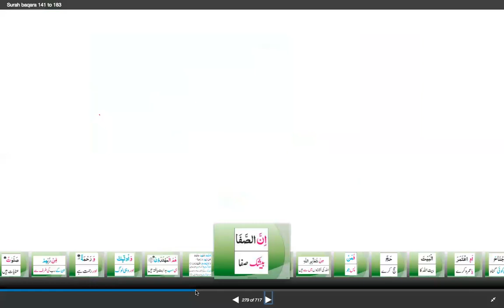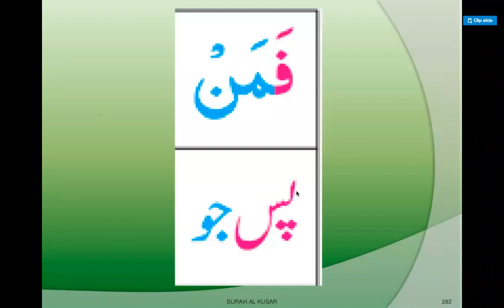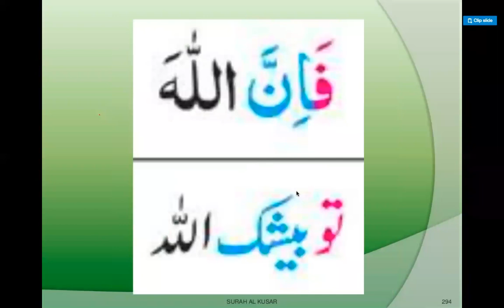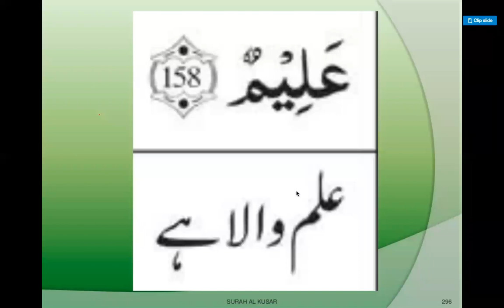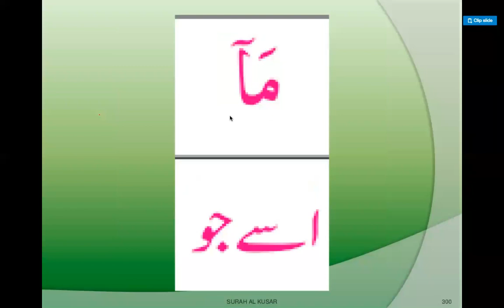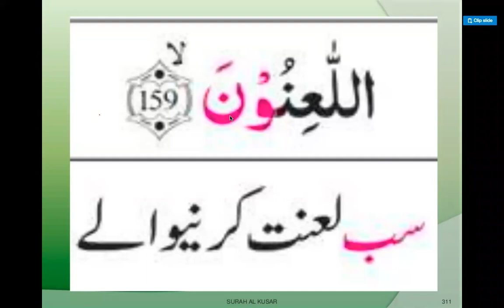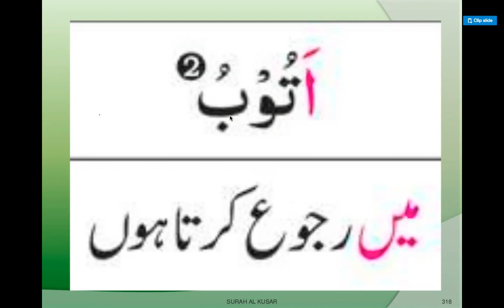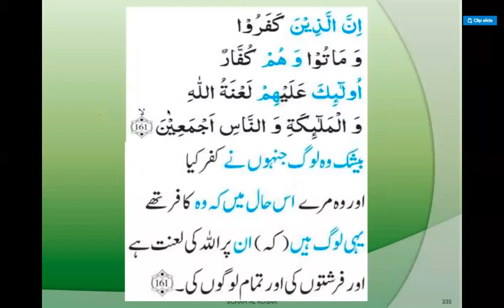Ayat 158 161 Surat ul Baqara word to word Translation in urdu by Surraya Mansoor